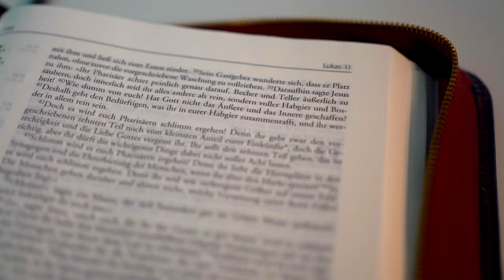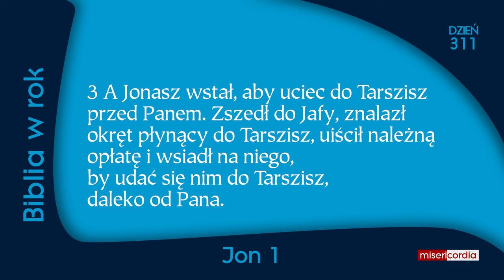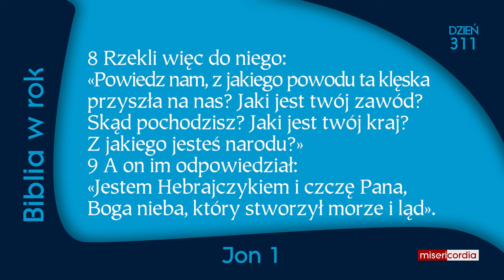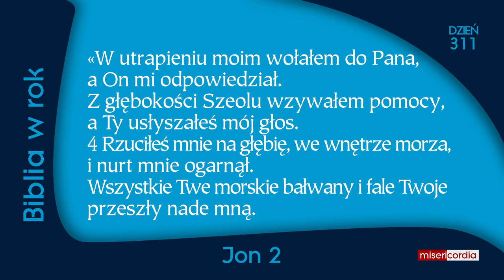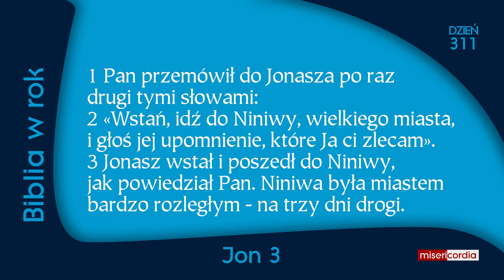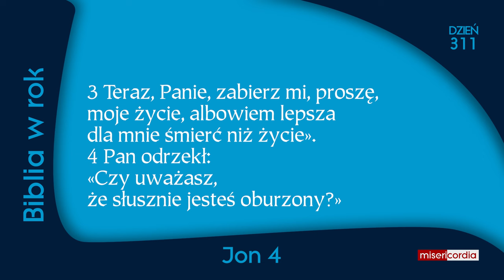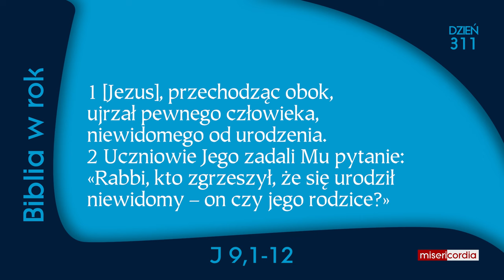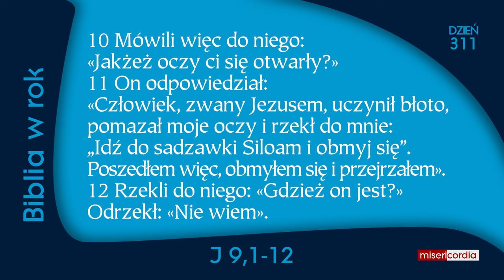Biblia w rok [311] | 6 listopada | Ps 31,10-19; Jon 1-4; J 9,1-12